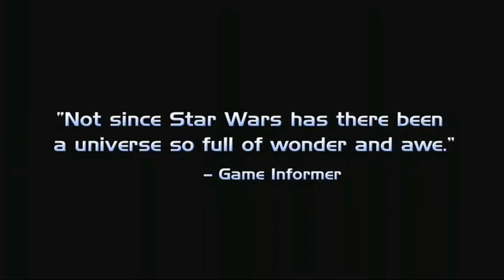Mass Effect Trailer HD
Überlege mir vl. die Mass Effect Trilogie als Walktrough zu machen und wollte mal fragen wer den sich dafür interessieren würde :)